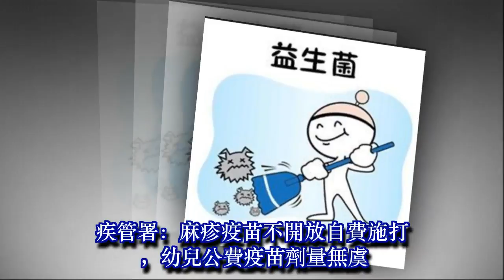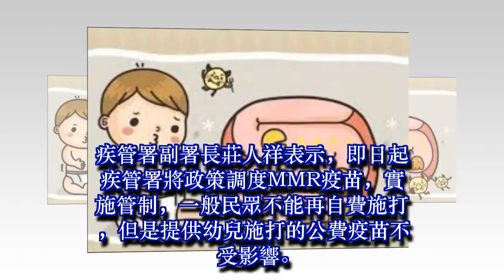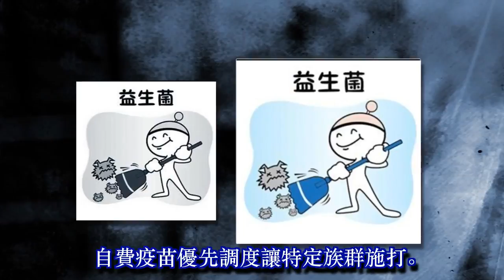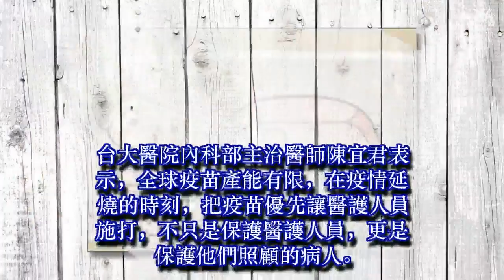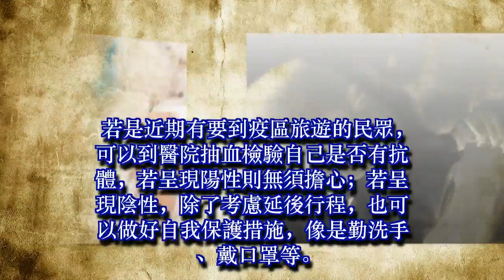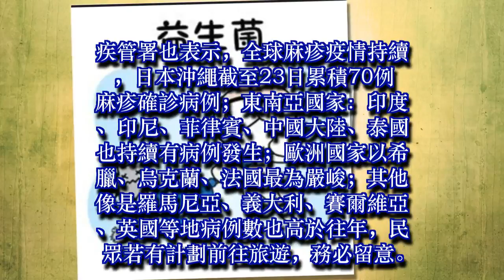疾管署：麻疹疫苗不開放自費施打，幼兒公費疫苗劑量無虞